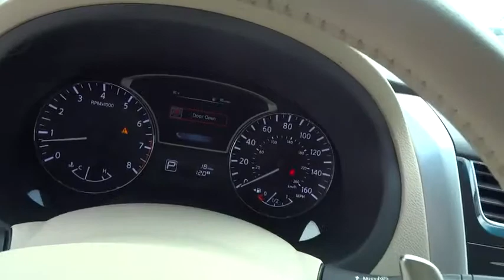2015 Nissan Altima Clinton, Fayetteville, Goldsboro, Raleigh, Elizabethtown, NC 2842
2015 Nissan Altima
2015 Nissan Altima 3.5 SL - Stock#: 2842 - VIN#: 1N4BL3APXFC264840

[B10] SPLASH GUARDS,[B92] BODY COLOR BODY SIDE MOLDINGS,[F10] ILLUMINATED KICK PLATES,[L93] FLOOR MATS PLUS TRUNK MAT (5 PIECE)  -inc: Carpeted,Express Open/Close Sliding And Tilting Glass 1st Row Sunroof w/Sunshade,Body-Colored Power Heated Side Mirrors w/Manual Folding and Turn Signal Indicator,Leatherette Door Trim Insert,Radio w/Clock  Voice Activation and DVD-Audio,Bluetooth Wireless Phone Connectivity,Heated Leather/Metal-Look Steering Wheel,Radio: Bose Premium AM/FM/CD/SiriusXM Audio System -inc: Radio Data System (RDS)  MP3  aux-in  9 speakers including woofers  streaming audio via Bluetooth wireless technology  steering wheel-mounted audio controls  Nissan Navigation System  7  color display  turn-by-turn navigation integration into Advanced Drive Assist Display  steering wheel navigation system controls  NavTraffic and NavWeather  POIs powered by Google and Google Send to Car Services  rearview monitor  USB connection port w/iPod connectivity  hands-free text messaging assistant  NissanConnect Smartphone Apps  diversity antenna and Speed Sensitive Volume (SSV),Integrated Navigation System w/Voice Activation,Heated Front Bucket Seats -inc: 8-way power adjustable driver's seat  2-way power adjustable lumbar support and 4-way power passenger's seat,Seats w/Leatherette Back Material,Leather/Chrome Gear Shift Knob,4-Wheel Disc Brakes w/4-Wheel ABS  Front Vented Discs  Brake Assist and Hill Hold Control,Blind Spot Sensor,Tire Specific Low Tire Pressure Warning